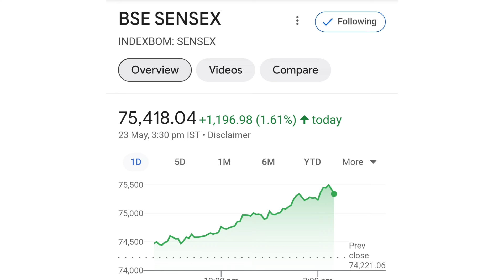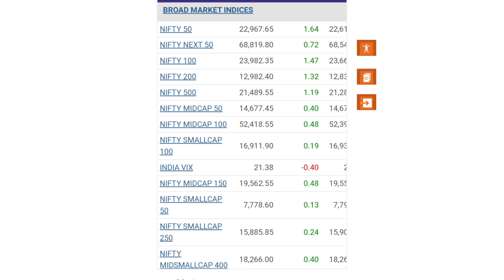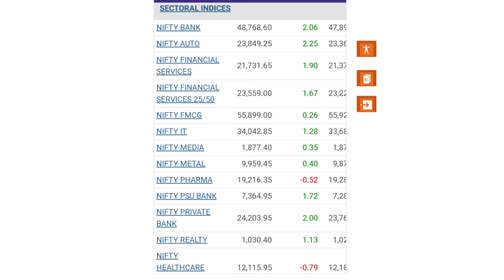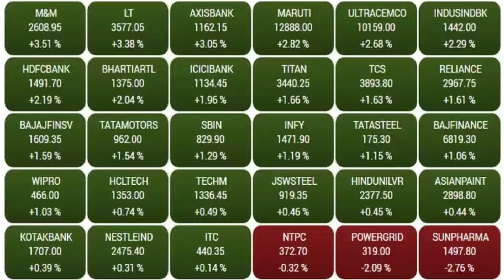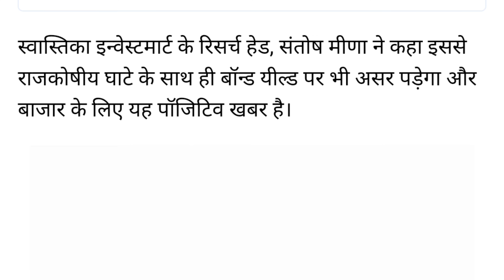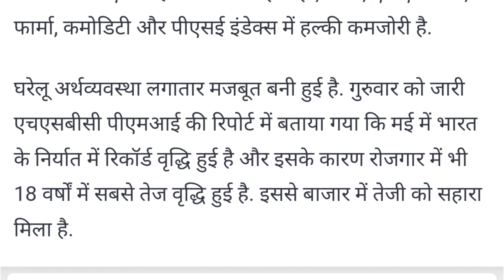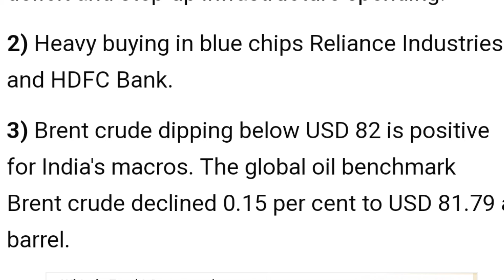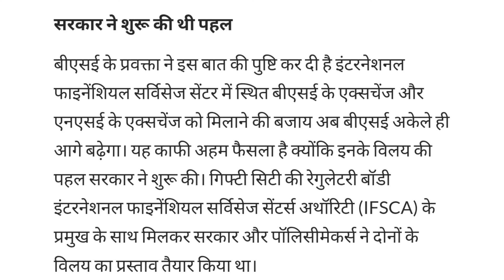आज बाज़ार क्यों दौड़ा | stock market news | share market news today | share bazar news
online kamai